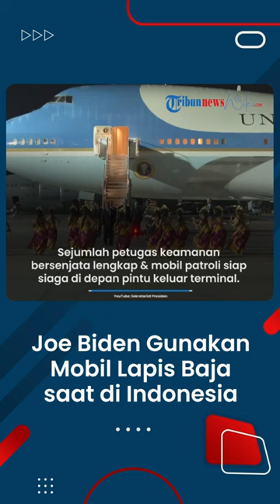Disambut dengan Petugas Keamanan Bersenjata Lengkap, Joe Biden Gunakan Limosin Lapis Baja The Beast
TRIBUN-VIDEO.COM, JAKARTA - Para pemimpin negara telah tiba di Bali untuk mengikuti KTT G20, yang berlangsung 15-16 November 2022.

Salah satu kepala negara yang mendapat sorotan adalah kedatangan Presiden AS Joe Biden, yang tiba di Bandara I Gusti Ngurah Rai, Minggu (13/11/2022) malam.

Bak seperti perang, ruas Jalan Bandara I Gusti Ngurah Rai disterilkan begitu pesawat Air Force One yang digunakan Joe Biden mendarat.

Pantauan Kompas.com, sejumlah petugas keamanan bersenjata lengkap dan mobil patroli dan pengawalan (Patwal) bersiap siaga di depan pintu keluar terminal.

Joe Biden bersama rombongan terlihat keluar dari Terminal Kedatangan VVIP Ngurah Rai pada pukul 22.15 Wita.

Saat itu, tampak Joe Biden menggunakan kendaraan limosin lapis baja yang disebut super The Beast.

Joe Biden juga tampak dikawal 'The Secure Package' atau iring-iringan mobil pengawal presiden AS yang terdiri dari dua limosin dan lebih dari 10 unit mobil pengawalan.

Selain itu, tampak juga beberapa minibus dan satu mobil ambulans yang juga ikut dalam iring-iringan mobil pengawalan Joe Biden.

Diketahui, mobil The Beast yang digunakan Joe Biden ini merupakan kendaraan lapis baja super delapan ton senilai 1,2 juta poundsterling (Rp 20,5 miliar) dan disebut-sebut sebagai kendaraan paling aman di dunia.

Kendaraan super ini dilengkapi dengan sistem keamanan canggih.

Kendaraan itu dapat menahan serangan bom yang menghancurkan dan bahkan tembakan senjata mematikan.

Padahal, selaku tuan rumah pemerintah Indonesia telah menyediakan mobil berkelas dengan teknologi canggih dan ramah lingkungan yakni Hyundai Genesis G80.

Mobil produksi Korea Selatan ini disediakan pemerintah Indonesia sebagai kendaraan resmi para kepala negara yang menjadi tamu di (KTT) G20 di Bali.

Penunjukkan mobil tersebut disampaikan langsung Presiden Joko Widodo (Jokowi) dalam sebuah kegiatan pameran bertajuk ‘The Future EV Ecosystem for Indonesia’.

Di pameran tersebut Hyundai memamerkan Genesis Electrified G80 dan sejumlah inovasi untuk ekosistem kendaraan listrik global seperti Ioniq 5 dan E-GMP.

Jay Chang, Global Head of the Genesis Brand mengatakan, penunjukkan Ini merupakan sebuah kehormatan bagi Hyundai.

“Genesis telah sepenuhnya siap untuk menyediakan dukungan yang diperlukan untuk kelancaran konferensi tingkat dunia tersebut,” ujarnya, Selasa (26/10/2021).

Genesis Electrified G80 merupakan model EV premium pertama dari Genesis dan menjadi standar baru untuk sedan listrik mewah.

Pada sisi eksterior, model ini tampil dengan gril khas yang aerodinamis berbentuk pola G-Matrix terbalik khas Genesis.

Pada interiornya, Genesis menyajikan konsep ‘Beauty of White Space’ dengan material ramah lingkungan di seluruh bagian interior sehingga memancarkan nilai berkelanjutan yang ingin direalisasikan oleh Genesis.

Mengenai harga Hyundai Genesis G80 berkisar Rp 750 – Rp 990 juta.

Artikel ini telah tayang di WartaKotalive.com dengan judul Joe Biden Gunakan The Beast, tak Percaya Keamanan Mobil Listrik yang Disediakan Pemerintah Indonesia,